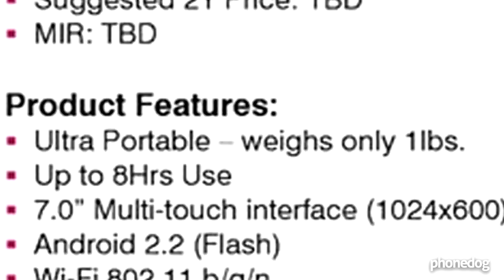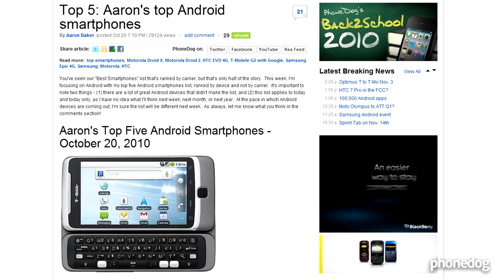Samsung Galaxy Tab Launching and More!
Samsung Galaxy Tab Coming November 10th

HP Slate - Opinions?

PhoneDog Links

Win Free Phones for all the latest cell phone news, reviews, and more.